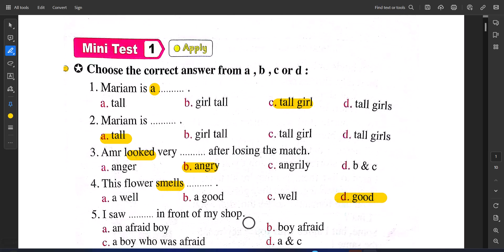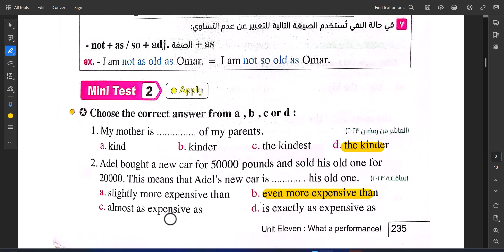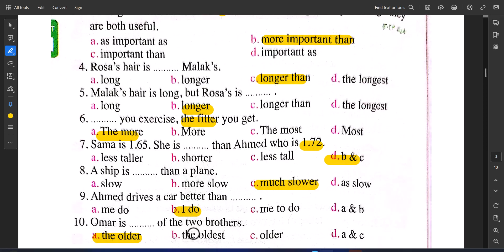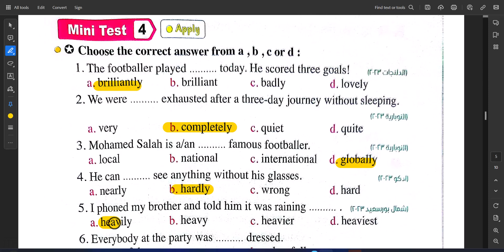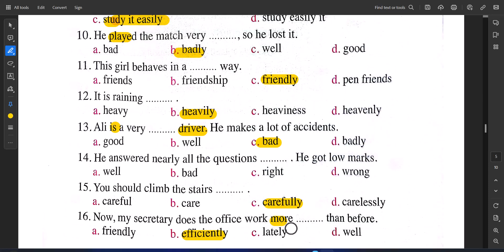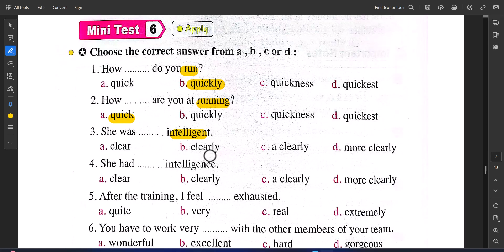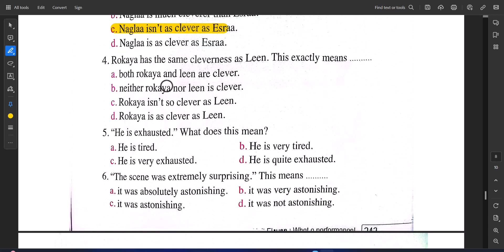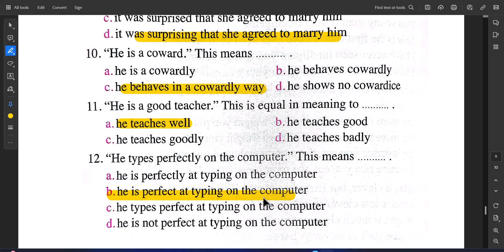الصف الثانى الثانوي | شرح جرامر الوحدة 11| الصفات والظروف الدرس الثالث والرابع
صفحتنا على الفيسبوك:
💡 انضم إلينا:
مستر مصطفي شرف ثانوى عام
حل تدريبات كتاب المعاصر جرامر الوحدة 11| الصفات والظروف الدرس الثالث والرابع
الصفات والظروف الدرس الثالث والرابع
Unit 11 grammar الصفات والظروف الدرس الثالث والرابع
كل تريكات الصفات والظروف الدرس الثالث والرابع
يونت 11 حل تدريبات كتاب المعاص جرامر الصفات والظروف
منهج انجليزي تانيه ثانوي 2024 كتاب المعاصر
الوحدة 11 الصفات والظروف الدرس الثالث والرابع
"adjectives and adverbs" grammar ثانوية عامة
حل تدريبات المعاصر "adjectives and adverbs" grammar تانيه ثانوى